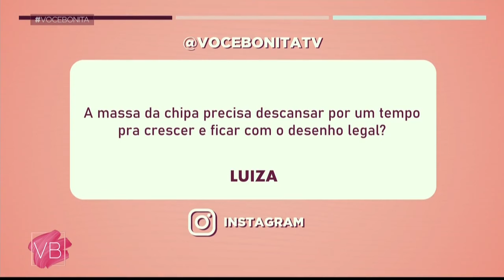Aprenda a fazer CHIPA saudável - Você Bonita (09/02/2024)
Saudável, prática e deliciosa! No nosso quadro “Delícias na Airfryer”, aprenda a fazer uma CHIPA SAUDÁVEL com a chef Bea Porciuncula de dar água na boca, viu? Vamos aprender?

CHIPA SAUDÁVEL:
• 2½ xícaras (chá) de polvilho doce
• 1 xícara (chá) de queijo meia cura da canastra
• 1 ovo
• 2 colheres (sopa) de manteiga ghee
• 2 colheres (sopa) de azeite
• ½ xícara (chá) de leite desnatado
• ½ colher (sopa) rasa de sal
• 2 colheres (sopa) de chia

MODO DE PREPARO:
Misture o polvilho, o queijo, o sal, o ovo, a manteiga e o azeite com as mãos até formar uma massa parecida com uma farofa. Vá despejando aos poucos o leite até dar a liga na massa e continue mexendo até desgrudar das mãos. Faça bolinhas e após o formato da chipa. Leve pra assar na airfryer pré-aquecida a 200°C por 10 minutos.

CREME DE RICOTA E ERVAS:
• 200g de ricota
• 100ml de leite desnatado
• ½ colher (sopa) rasa de sal
• 1 colher (sopa) de azeite
• Pimenta-do-reino a gosto
• Alecrim, manjericão e tomilho picados a gosto

MODO DE PREPARO:
No liquidificador bata a ricota com azeite leite e sal. Despeje num bowl a mistura e coloque as ervas picadas e a pimenta-do-reino. Mexa bem. Deixe gelar por 30 minutos antes de servir. Pode armazenar em geladeira por 7 dias!